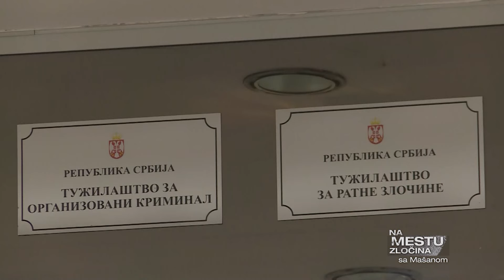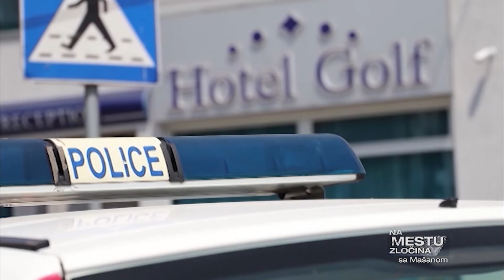Na mestu zločina sa Mašanom - 16.03.2023.